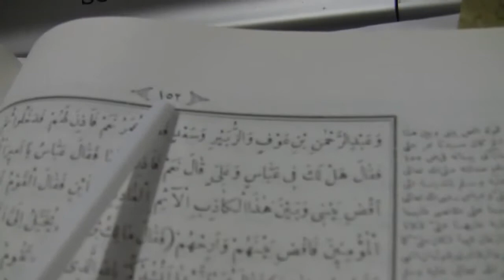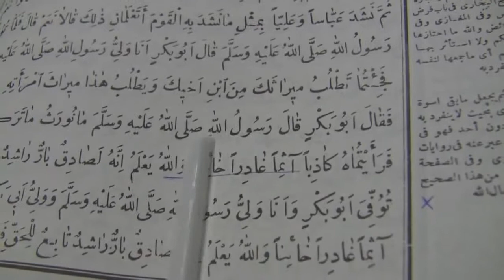Runde 2: Shia Hamzah vs. Dr. Abu Bakr über Koran verfälschung 7/9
Al Batul: Hamzah debattiert mit Dr. Abu Bakr.